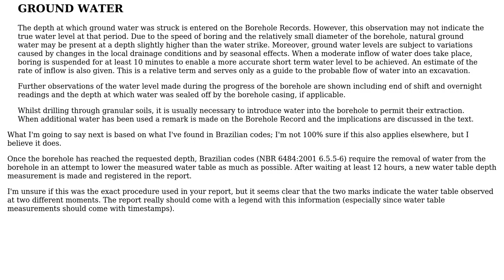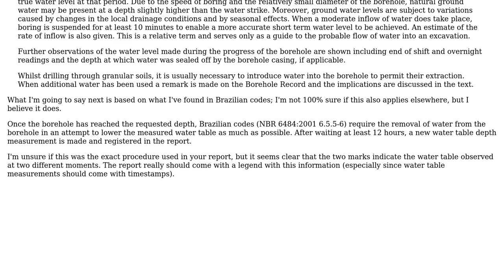What is the meaning of these two inverted triangle water table symbols in a borehole record?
Engineering: What is the meaning of these two inverted triangle water table symbols in a borehole record?

With thanks & praise to God, and with thanks to the many people who have made this project possible! | Content (except music & images) licensed under CC BY-SA | Music | Images & others | With thanks to user Wasabi user kamran user egg and the Stack Exchange Network Trademarks are property of their respective owners. You are responsible for your own actions.